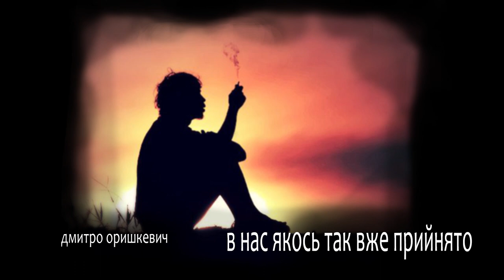дмитро оришкевич, в нас якось так вже прийнято (поезія українською) (2021)